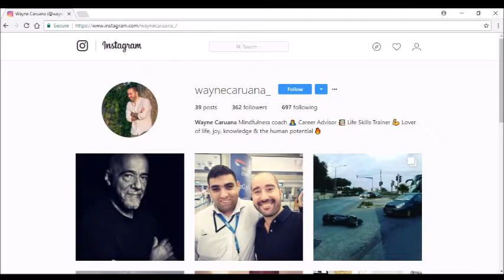Wayne Caruana from Malta - founder of Mind Friend, Interview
1:08 - Where are you based and what is Mind Friend?
3:00 - Story and inspiration for Mind Friend?
5:27 - Would you consider yourself a Life Coach?
7:40 - Difficulties when starting up Mind Friend?
11:06 - Dealing with financial problems of starting a buissnes
14:47 - Achievements so far running Mind Friend on your own as opposed to with a partner?
18:43 - Skills that have helped you with your success?
22:10 - What services do you offer and how can we find out more about it?
26:22 - Splitting time between social working and Mind Friend?
30:40 - Biggest advice to people just starting out with their buisness?

or